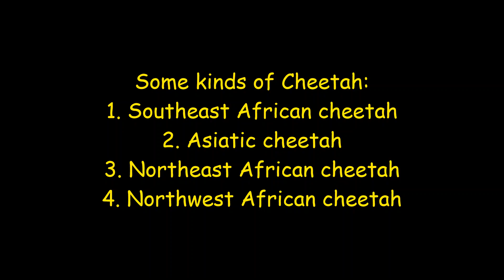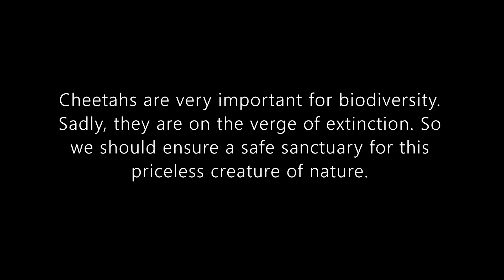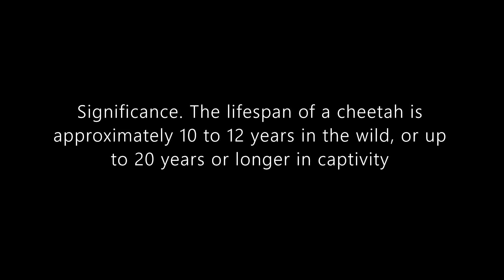Cheetah | Acinonyx jubatus | Big Cats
In this video I have tried to show some information about cheetah. Because your comments and subscriptions give me more inspiration.